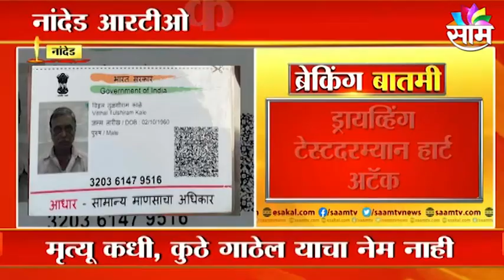Death During Driving Test | ड्रायव्हिंग टेस्ट दरम्यान 61 वर्षीय व्यक्तीचा मृत्यू, पाहा व्हिडीओ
Watch Latest News Updates on Death During Driving Test | ड्रायव्हिंग टेस्ट दरम्यान 61 वर्षीय व्यक्तीचा मृत्यू, पाहा व्हिडीओ